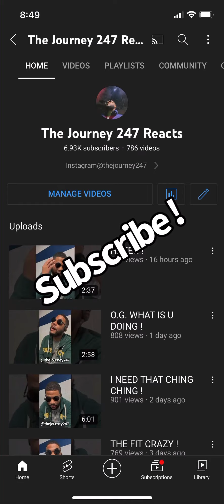SHE HAD A LIT NIGHT !